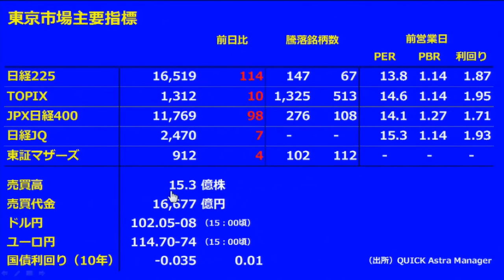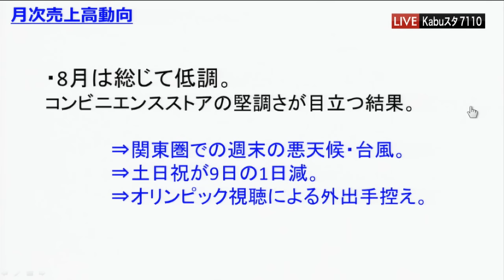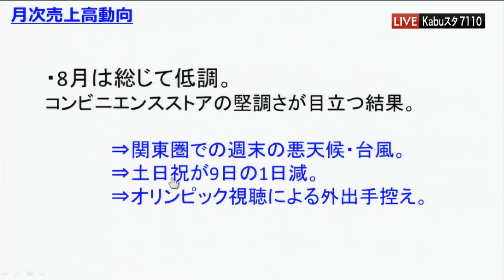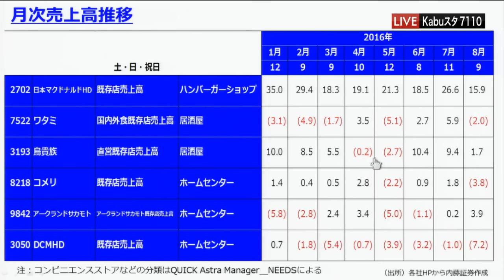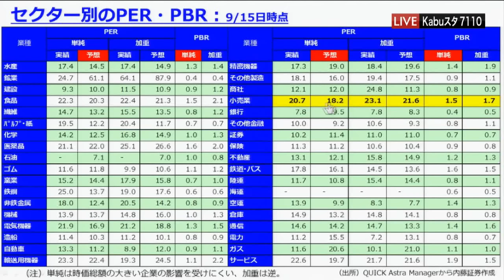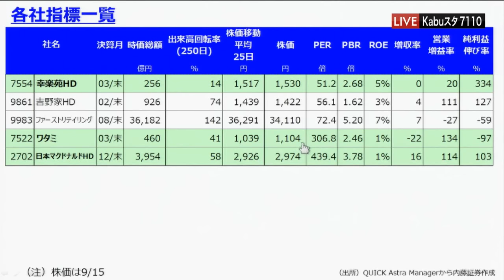7110マーケットTODAY9月16日【内藤証券 高橋俊郎さん】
7110マーケットTODAYは毎週月・水・金曜日に内藤証券がお送りする